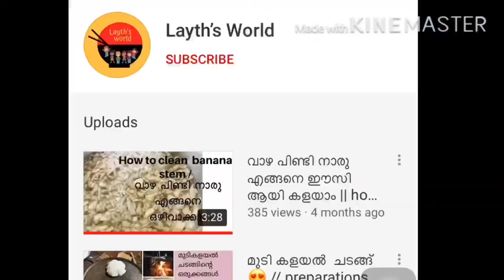Potato 65 || ഉരുളക്കിഴങ്ങ് 65 || Layth’s world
easy and tasty potato 65
കുട്ടികൾക്ക് തയ്യാറാക്കി കൊടുക്കാൻ ഒരു അടിപൊളി പൊട്ടാറ്റോ 65

Yummy and Tasty